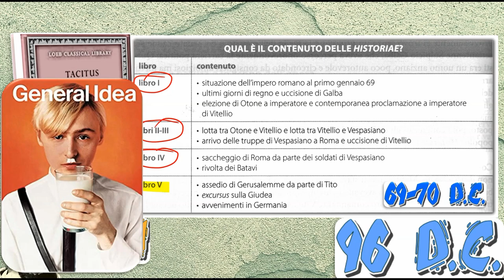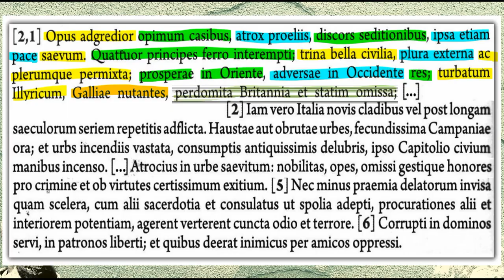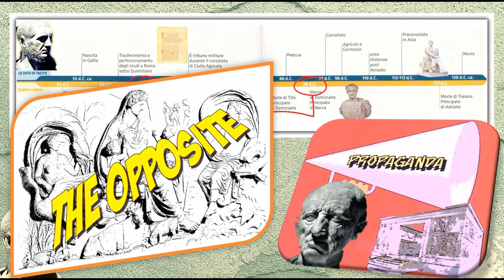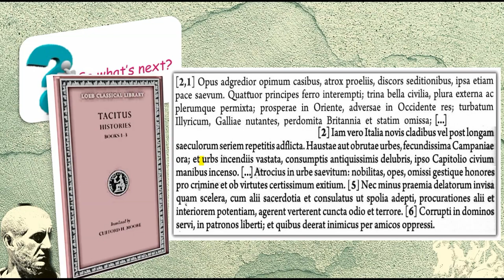Tacito, Historiae (seconda parte)